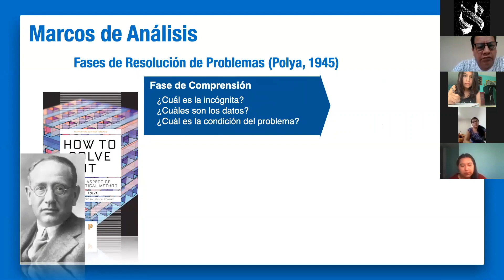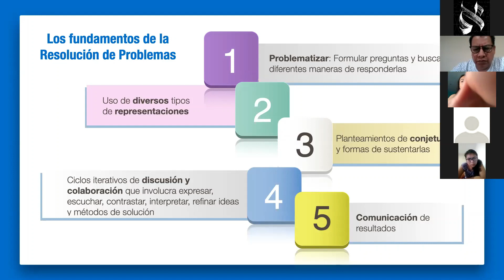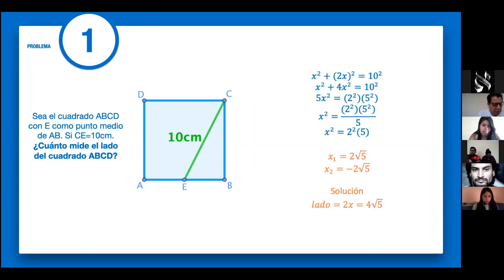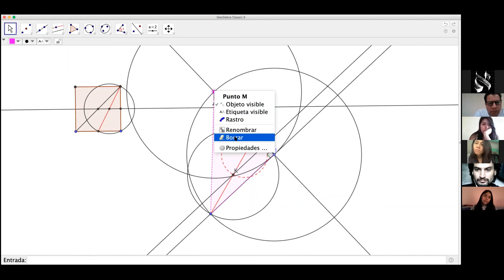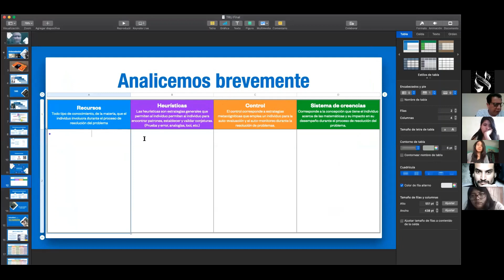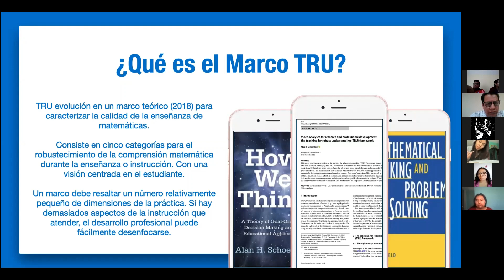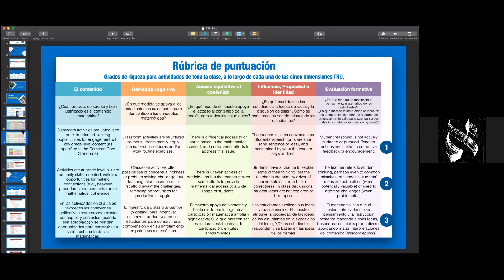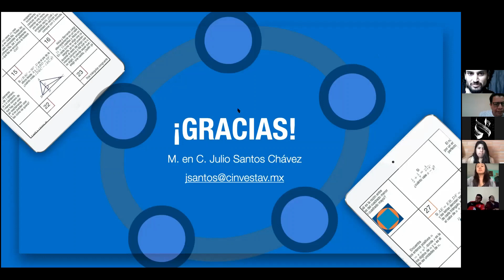Un panorama del trabajo de Alan Schoenfeld | Julio Santos Chávez